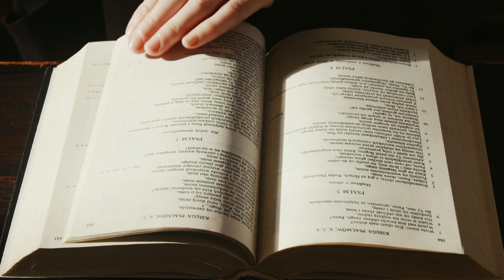DOMINGO DE RAMOS: La ENTRADA TRIUNFAL de JESÚS a JESURALÉN - Datos Religiosos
El Domingo de Ramos conmemora lo descrito en los evangelios, la entrada triunfal de Jesús en Jerusalén, aclamado triunfalmente por una multitud como el Mesías. Jesús iba montado en un asno y sus seguidores lo recibieron al grito de “¡Bendito el que viene en el nombre del Señor!”.
La eucaristía de este día tiene dos momentos importantes. Por un lado, la procesión por el camino de los olivos y las palmas y, por otro, la lectura de la palabra de Dios, que evoca la Pasión del Señor, recogida en el evangelio de San Mateo.